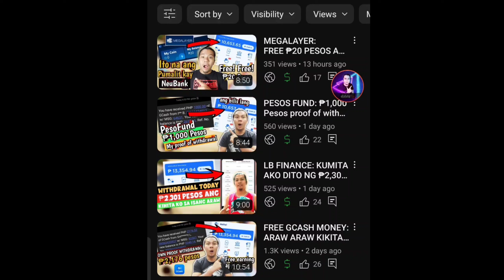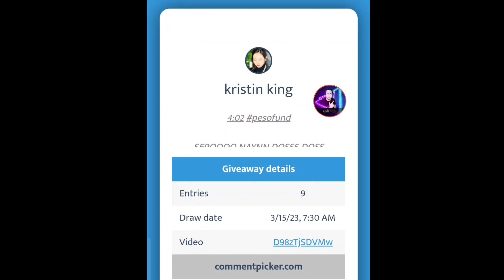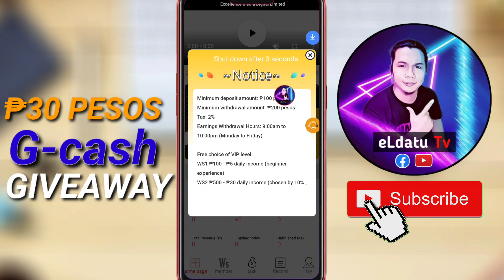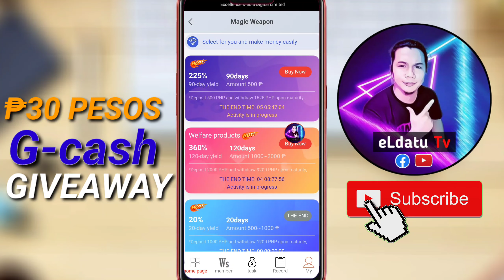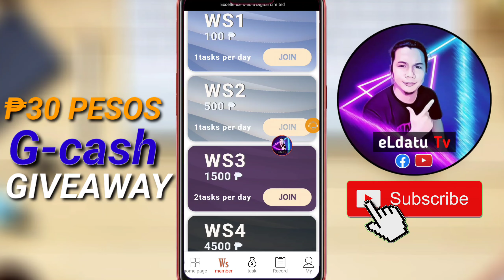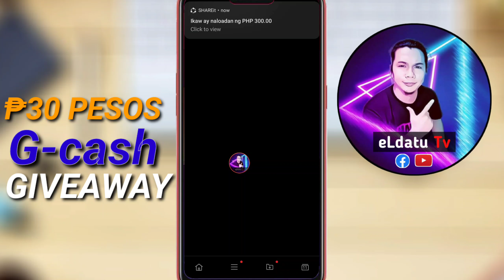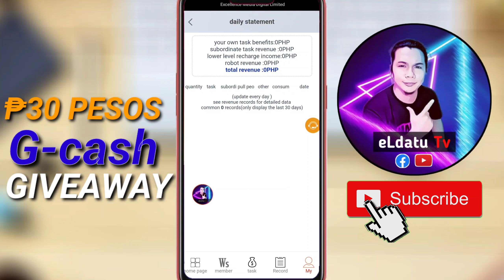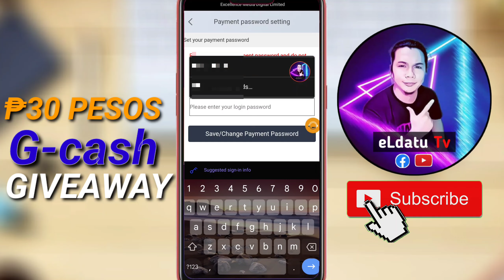KUMITA NG FREE GCASH MONEY SA PANONOOD NG YOUTUBE VIDEOS | HONEST REVIEW eLdatu Tv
Earn Money with this app:
Get ₱100:

Get ₱50:
☑️Hi, I've been loving GCash so far, and was hoping you'd join me. I've shared PHP 70 worth of freebies for you to try it out

Ph.Greatfocking
Greatfocking
Great focking
Newcloudminingsite
freeload
freeload 2023
coins.ph farm
coins.ph farming
satoshi farm
satoshi tricks
btc farm
btc farming
btc faming tricks
bitcoin farm
bitcoin tricks
freeload sun
freeload tm
freeload globe
freeload tnt
freeload smart
free bitcoin
free btc
free btc 2023
free satoshi